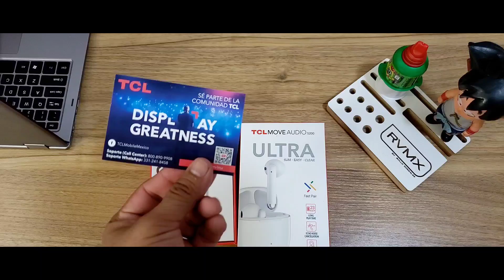TCL S200 audífonos Bt | Nuevos equipos 2021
Amigos llega TCL con su nuevo catálogo de equipos 2021 y me mandaron una caja con audífonos y una sorpresa !!!